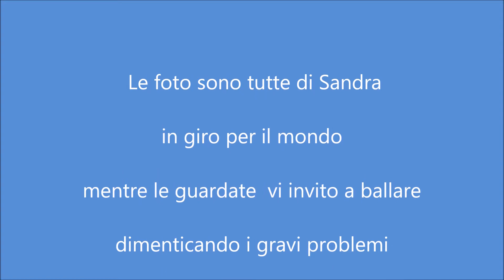Sandra in giro per il mondo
Cari amici ,il momento non e' dei migliori ,vorrei  rasserenarvi con qualche foto di Sandra e spero che   la musica vi stimoli a ballare almeno qualche minuto.  Coraggio tutti in pista!  Auguri  e Buon Natale a tutti. Fatrix.